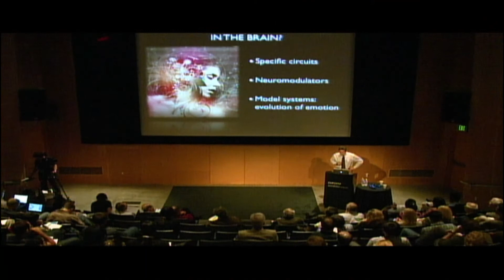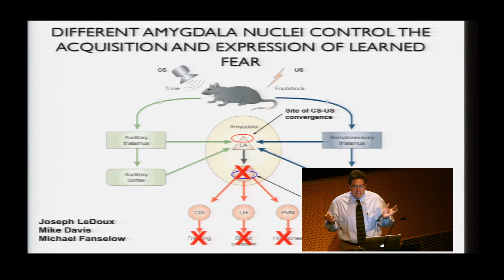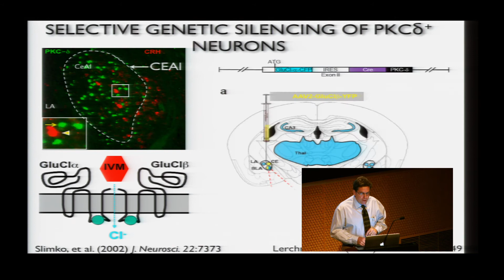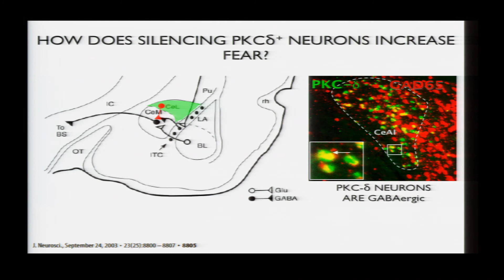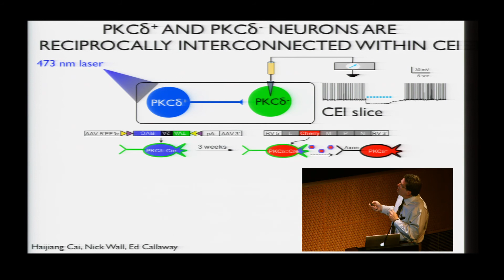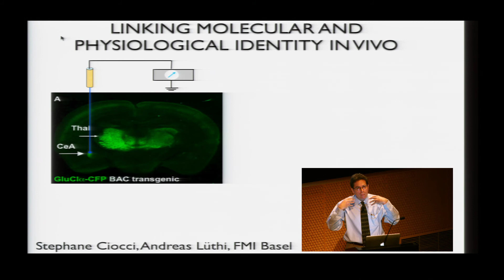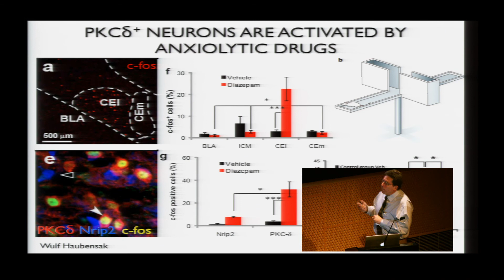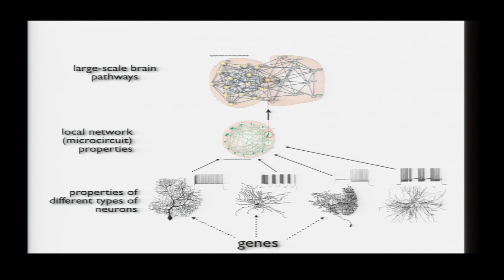David Anderson: 2010 Allen Institute for Brain Science Symposium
David Anderson, California Institute of Technology
"How is 'emotion' represented in the brain?"

2010 Allen Institute for Brain Science Symposium